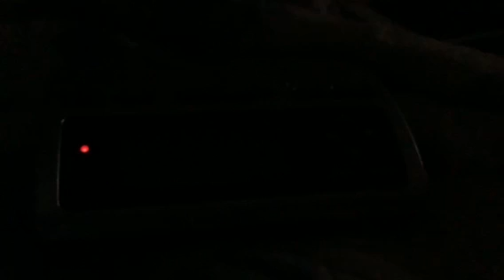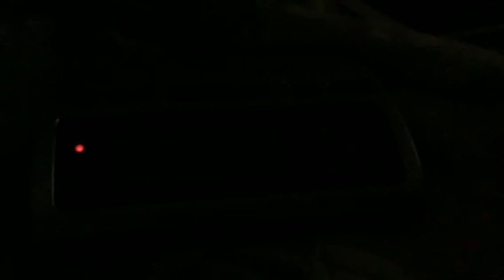(Missed EAS) NOAA Weather Radio Flash Flood Warning #4 (Hurricane Henri) 8/22/21 4:12 AM